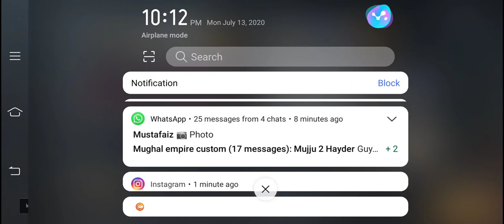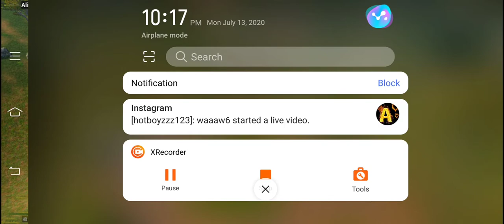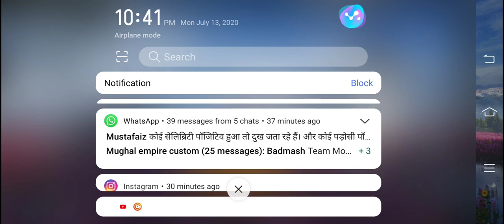Mughal empire daily custom winning team is BS.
*Note* Only mobile & I PAD players allowed,
no Emulator players allowed an will be kick out from the custom

Register time is 5 am to 7:30 pm
Daily custom room will be schedule match will be start by 10 pm, I'd an password will be given by 9:50pm

Different map will be schedule by rooms creator will be intimate in the group,